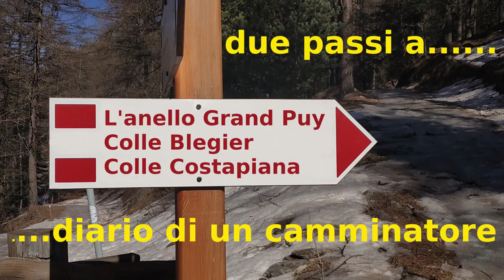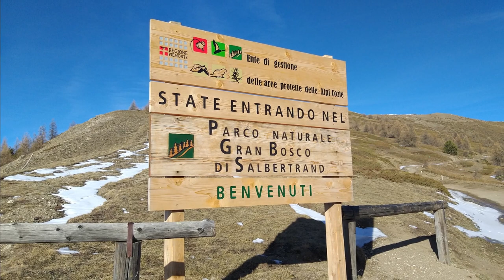Grand Puy Colle Blegier e Colle Costapiana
Escursione ad anello, partenza e arrivo al Grand Puy passando per il Col Blegier e il Colle Costapiana lungo la strada dell'Assietta.